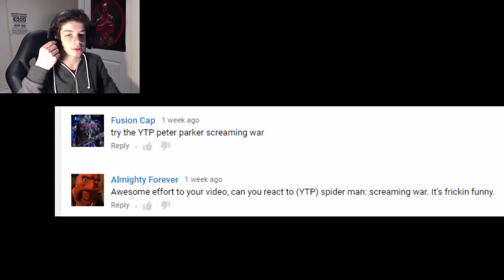Reacting to YTP: Spiderman screaming war!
HUEEAAHH